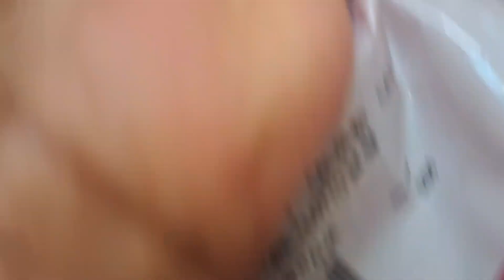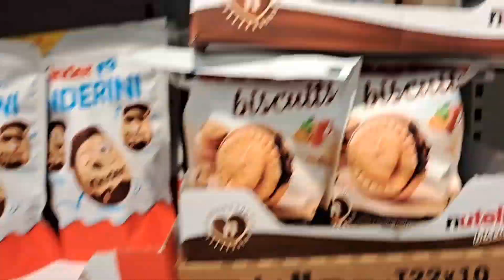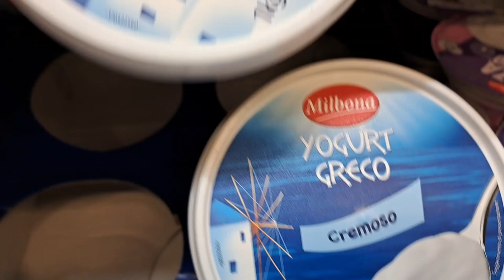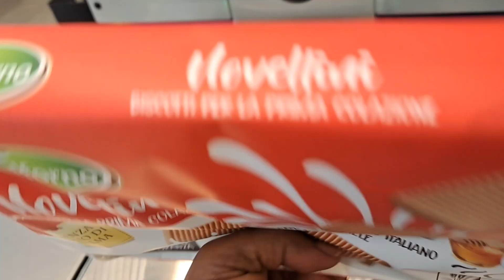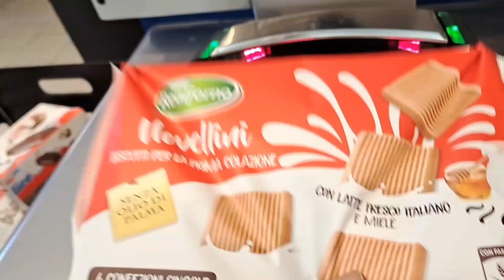DAYS IN MY LIFE/LIFE AS AN INTROVERT NIGERIAN MOTHER LIVING IN ITALY/GROCERY SHOPPING/COOKING &MORE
Hey guys

Welcome back its another interesting lifestyle vlog of life in italy and I hope you enjoy watching.

VLOG LIFE IN ITALY /MEALPREP IN A NIGERIAN HOME